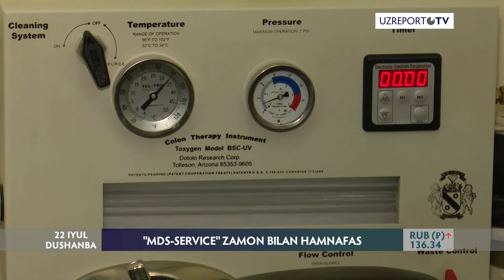"MDS-Servis" zamon bilan hamnafas